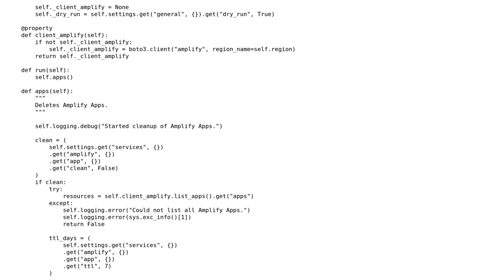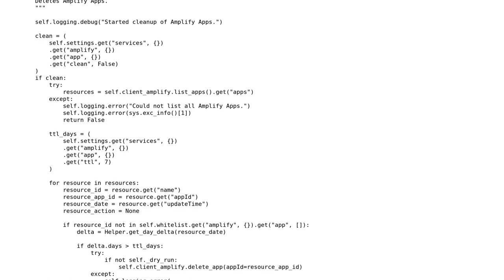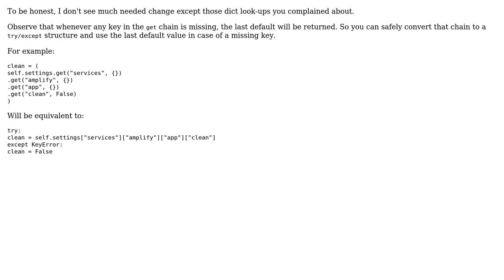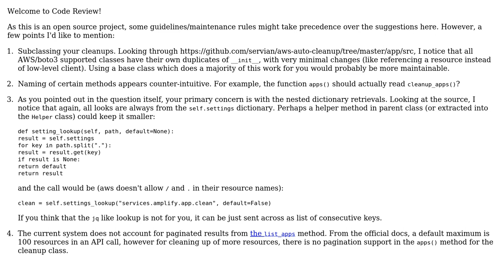Pythonic improvements to object retrieval and more (2 Solutions!!)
Pythonic improvements to object retrieval and more

With thanks & praise to God, and with thanks to the many people who have made this project possible! | Content (except music & images) licensed under CC BY-SA | Music | Images & others | With thanks to user Tomerikoo user mlevit user Linny user hjpotter92 and the Stack Exchange Network Trademarks are property of their respective owners. You are responsible for your own actions.